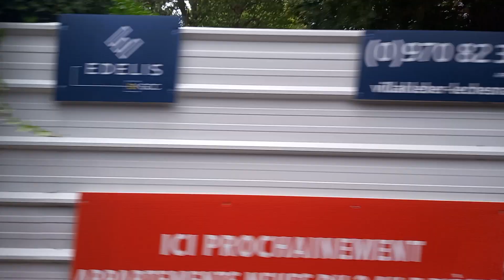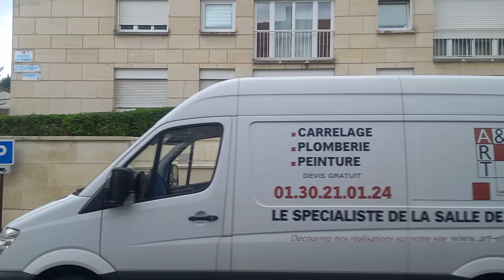[Ligne 1 TDV Versailles] Citaro C2 IDFM n°231387 - Centre Commercial Parly 2 à Versailles Université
Salut à tous, aujourd'hui on se retrouve pour une nouvelle vidéo sur la ligne 1 du réseau Transdev Versailles (anciennement exploitée par KEOLIS Versailles).

Pour cela, je vous propose un voyage complet à bord d'un Mercedes Citaro C2 livrée IDFM V2 n°231387 depuis le terminus "Le Chesnay-Rocquencourt - Centre Commercial Parly 2" jusqu'à "Versailles - Université".

Depuis le 1er août 2023, le réseau "Transdev Versailles" (DSP 28) à été mise en service dans le cadre de l'ouverture de la concurrence, par ailleurs elle regroupe les lignes de KEOLIS Versailles / KEOLIS Yvelines (Phébus) ensuite les lignes de "Transdev Nanterre" de plus les lignes de STAVO (40-43-51) & Cars Hourtoule (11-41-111) (groupe LACROIX) du secteur de Bois d'Arcy et de Fontenay-le-Fleury sont concernées par ces changements.

A l'heure actuelle, une partie des véhicules ont été attribuées leurs numéros de parc commençant par (231XXX) par Ile-de-France Mobilités, d'autres véhicules subiront le même cas dans les prochains jours de plus les annonces sonores à bord devrait être actualisées d'ici dans les prochains mois ce qui n'est pas le cas pour l'instant.

Cette ligne relie depuis "Le Chesnay-Rocquencourt - Centre Commercial Parly 2" jusqu'à "Versailles - Université" en 35 min de parcours (30 arrêts en total dont les arrêts "Kléber" et "Université Prévert" desservis uniquement vers "Université" bref pour l'arrêt "Notre-Dame" desservi à certains heures), elle fonctionne tous les jours de 5h28 à 0h49.

Description du Véhicule :
- Constructeur : Mercedes Benz
- Matériel : Citaro C2
- Norme : Euro 6
- Moteur : OM936
- Boîte à Vitesse : ZF
- Numéro de parc : 231387 (Ex-399 / 179176)
- Mise en service : Décembre 2017
- Réseau exploitée : Transdev Versailles (Ex-KEOLIS Versailles)
- Dépôt : Versailles
- Affectation : Ligne 1
- Immatriculation : ET 214 AQ 78

Voici les arrêts desservies durant le voyage complet sur la ligne 1 du réseau Transdev Versailles :
- Le Chesnay-Rocquencourt - Centre Commercial Parly 2 : 0:00
- Parly 2 - Dutartre : 0:37
- Jasmin : 1:19
- Pottier : 2:07
- Redingote : 2:32
- Acacias : 3:48
- Corneille : 4:19
- Kléber : 5:12
- Place Laboulaye : 6:26
- Saint-Jean : 6:59
- De Bange : 7:45
- Beauvau Rémilly : 8:27
- Gare de Versailles Rive Droite (Transilien L) : 8:58
- Place du Marché Notre-Dame : 9:46
- Europe : 11:08
- Préfecture : 11:35
- Gare de Versailles Château Rive Gauche (RER C) : 12:03
- Gare de Versailles Chantiers (RER C / Transilien N U) : 13:44
- Vergennes : 16:35
- Coypel - Champ Lagarde : 17:15
- Villa - Champ Lagarde : 17:40
- Saint-Charles : 18:07
- Vauban : 18:58
- Grand Siècle : 19:46
- Bazin : 20:42
- Gare de Montreuil (Transilien L) : 21:44
- Antoine Richard : 22:10
- Côte de Picardie : 22:48
- Université - Prévert : 23:24
- Versailles Université : 23:48

Correspondances sur cette ligne
Bus 2, 3, 4, 5, 6, 7, 8, 9, 10, 11, 13, 17, 40, 51, 76, 105, 111
RER C / Transilien L N U

Vidéo tournée le Mercredi 2 Août 2023 à 15h10

Mes vidéos sont disponibles en 720p et 1080p.

© 2023 by sl_tcpics_95 --- Toute copie ou réutilisation de mes vidéos sont strictement interdite ⛔ si ce n'est pas autorisé sous peine de sanctions qui seront être prises par le propriétaire de la chaîne.